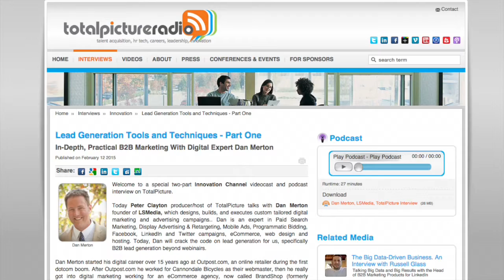Targeting ads on Facebook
This is a excerpt from an interview I conducted with Dan Merton from LS Media, an expert in Paid Search Marketing, Display Advertising & Retargeting, Mobile Ads, Programmatic Bidding, Facebook, LinkedIn and Twitter campaigns, eCommerce, web design and hosting. You can find the complete interview on totalpicture.com